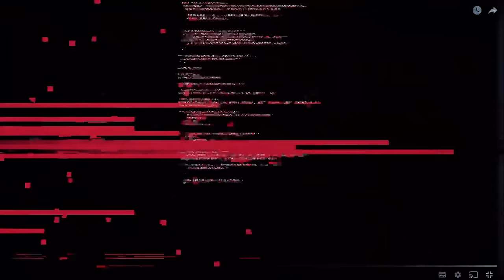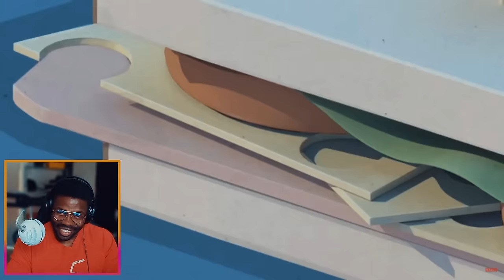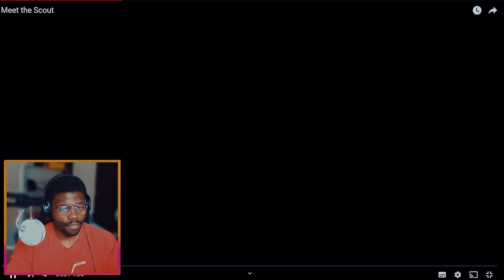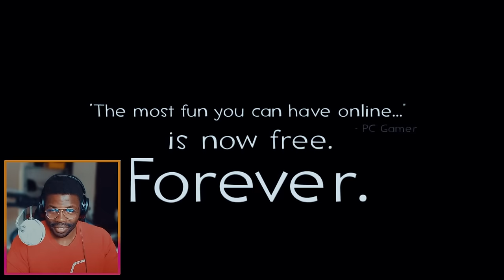Meet the team | Team Fortress 2 || REACTION!!!